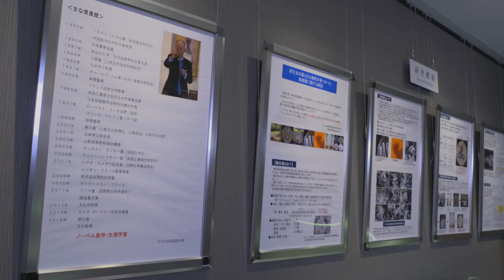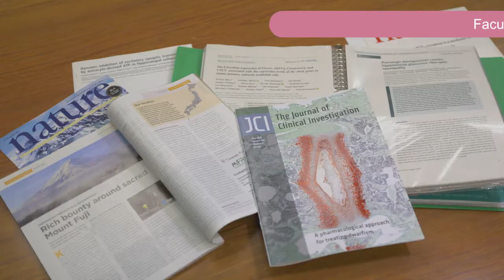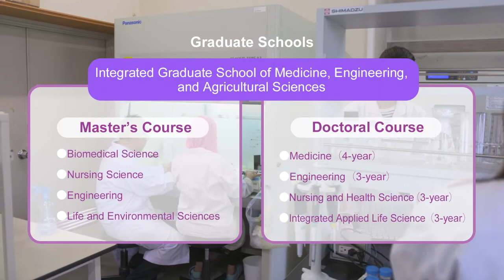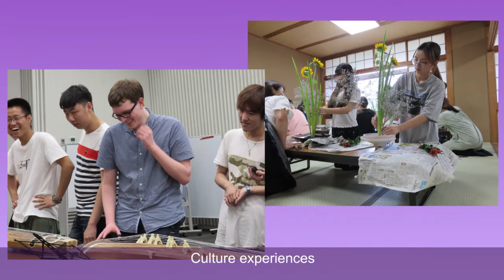“Jump in!” University of Yamanashi, The Center for International Education & Exchange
The Center for International Education & Exchange created this video to promote University of Yamanashi all over the world!